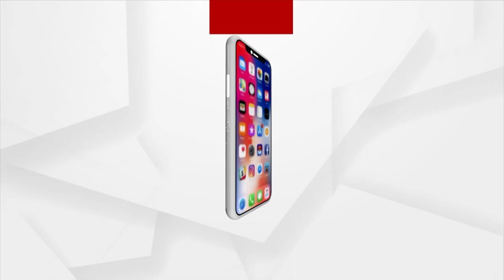Beneficiaries Get 1st Installment Of Pradhan Mantri Awas Yojana